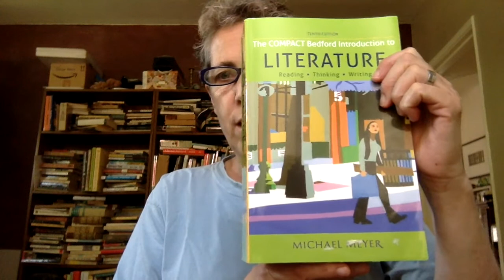LIT115 Fall 2015 Welcome Video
Welcome video for LIT115 Fall 2015